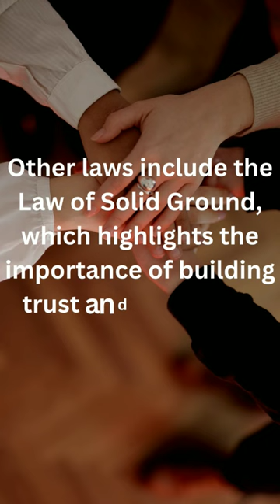The 21 Irrefutable Laws of Leadership by John C. Maxwell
"1- The law of the lid: leadership ability determines a person's level of effectiveness

2- The law of influence: the true measure of leadership is influence - nothing more, nothing less

3- The law of process: leadership develops daily, not in a day

4- The law of navigation: anyone can steer the ship, but it take a leader to chart the course

5- The law of addition: leaders add value by serving others

6- The law of solid ground: trust is the foundation of leadership

7- The law of respect: people naturally follow leaders stronger than themselves

8- The law of intuition: leaders evaluate everything with a leadership bias

9- The law of magnetism: who you are is who you attract

10- The law of connection: leaders touch a heart before they ask for a hand

11- The law of the inner circle: a leader's potential is determined by those closest to him

12- The law of empowerment: only secure leaders give power to others

13- The law of the picture: people do what people see

14- The law of buy-in: people buy into the leader, then the vision

15- The law of victory: leaders find a way for the team to win

16- The law of the big mo: momentum is a leader's best friend

17- The law of priorities: leaders understand that activity is not necessarily accomplishement

18- The law of sacrifice: a leader must give up to go up

19- The law of timing: when to lead is as important as what to do and where to go

20- The law of explosive growth: to add growth, lead followers - to multiply, lead leaders

21- The law of legacy: a leader's lasting value is measured by succession